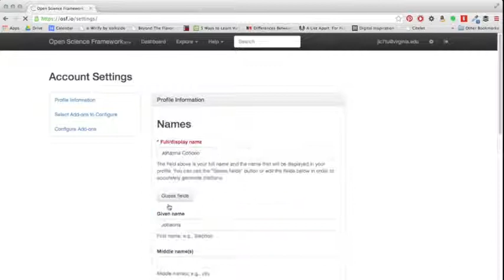Figshare user settings